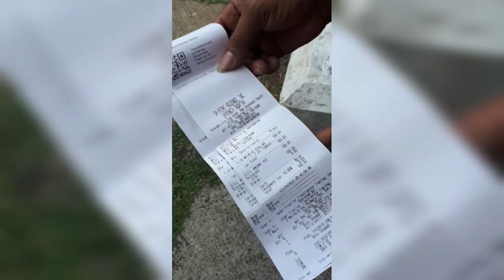Uraqueña Vlog- Skyranch Tagaytay